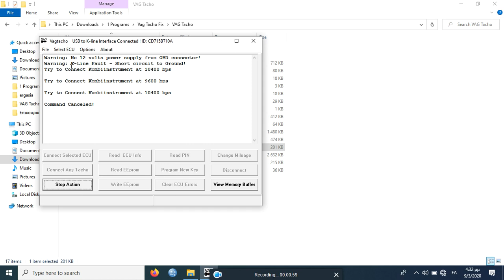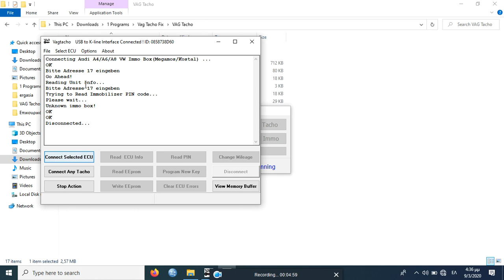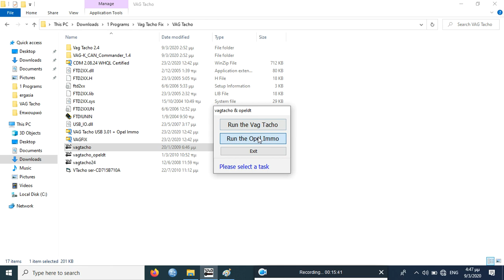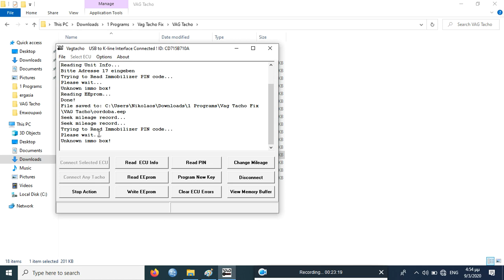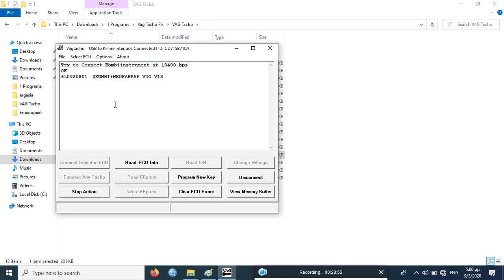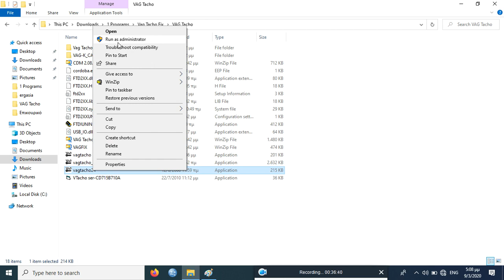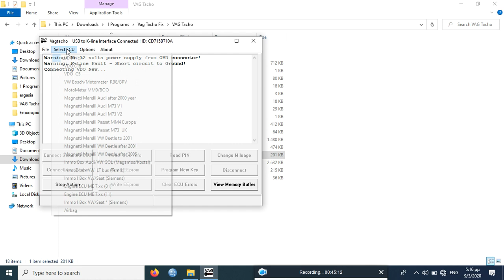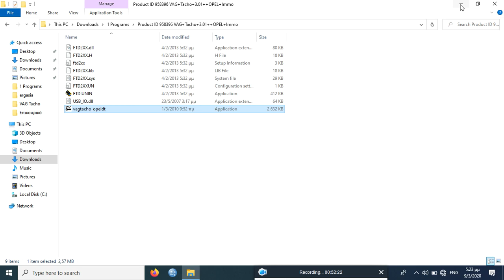Vag Tacho 3.01 & 2.50 Próbuję się połączyć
To wideo, w jaki sposób połączyć się i używać Vag Tacho 3.01 & 2.50.